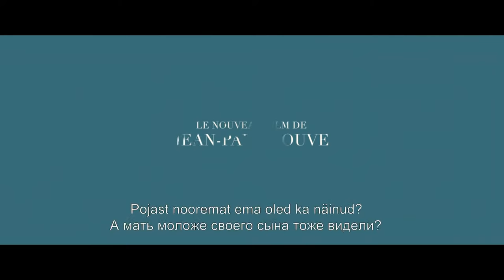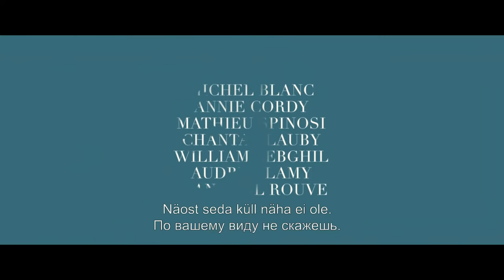Mälestused Treiler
Kinodes alates 14. augustist.

Romain on 23-aastane. Ta tahaks saada kirjanikuks, aga praegu on ta kõigest hotelli öövalvur.
Romaini isa on 62-aastane. Ta on läinud pensionile ja kõik pikalt saatnud.
Romaini korterikaaslane on 24-aastane. Tal on ainult üks mõte: võrgutada ära üks tüdruk, ükskõik milline ja mis moel.
Romaini vanaema on 85-aastane. Ta on vanadekodus ja imestab, mida ta teeb kõigi nende vanurite seas.
Ühel päeval toimub mõeldamatu – vanaema kaob. Romain asub teda otsima tema mälestustest…

Prantsusmaa 2014
 Režissöör: Jean-Paul Rouve
 Osades: Michel Blanc, Annie Cordy, Mathieu Spinosi, Chantal Lauby, Audrey Lamy, Jean-Paul Rouve